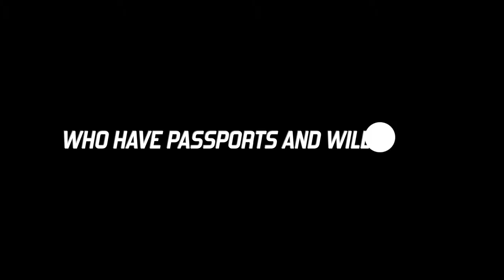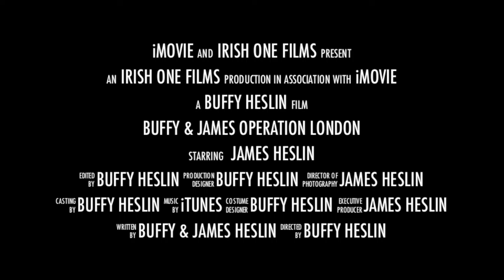LONDON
Gallery of art work, collection of photographs, pet videos and scuba diving